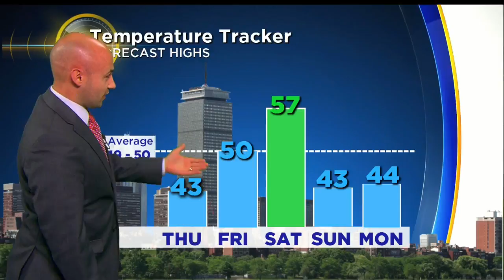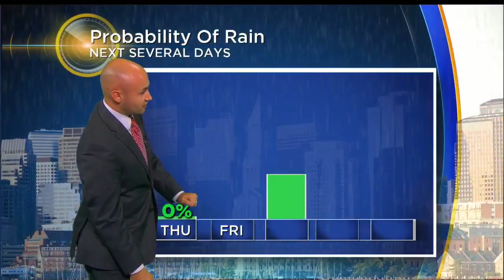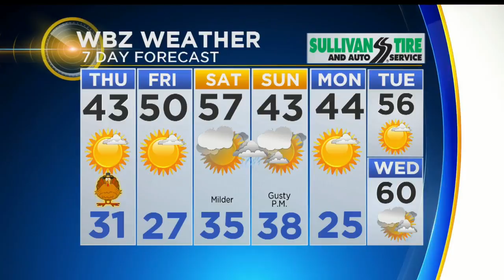WBZ Mid-Afternoon Forecast For November 23